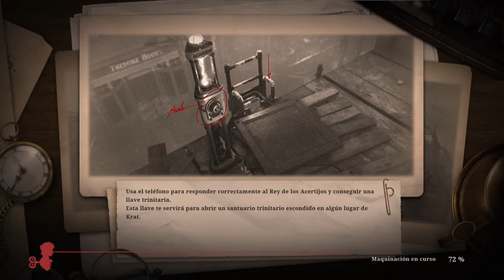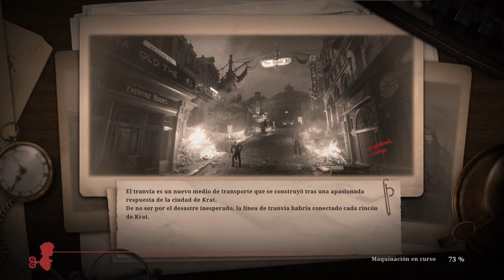Romeo santos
Pepe